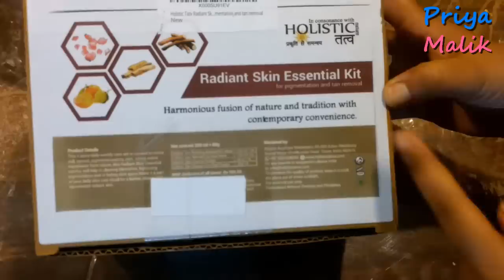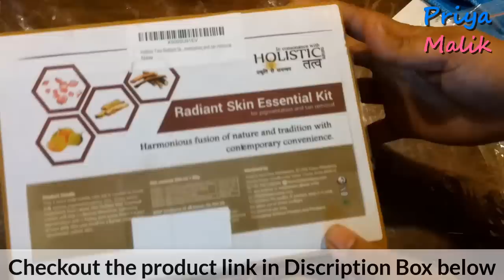Shocking Result in One Use- Remove Sun tan, Pigmentation, Black Spots Permanently | Priya Malik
Shocking Result in One Use and Remove Sun tan, Pigmentation,Black Spots, Dark spots, Acne marks, Pimple Marks, Uneven skin tone, Patchy skin Permanently. Get Glowing, Clear and Fair Skin.

Holistic Tatv Radiant Kit

1.Holistic Tatv Purifying Multani Mitti Mask

2.Holistic Tatv Revitalizing Rose Water

3.Holistic Tatv Orange & Lime Peel Powder

4.Holistic Tatv Licorice Powder

5.Holistic Tatv Tulsi Powder

6.Holistic Tatv Neem Leaf Powder

3 Healthy Skin Whitening Secrets || Get Younger Glowing Skin Instantly